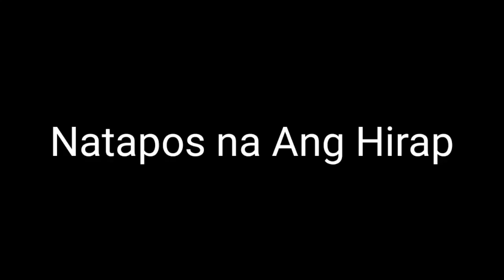ESabong Pitmaster Ends President Duterte Pinapatigil na ang Talpakan Suspension Esabong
Pitmaster Suspension
ESabong Suspension
ESabong End
Pitmaster End
Pinahinto na ang talpakan
Wala ng Talpakan